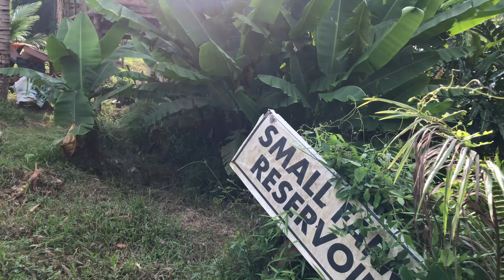Palawan Campsite I Candis, Bacungan (PART I VLOG)